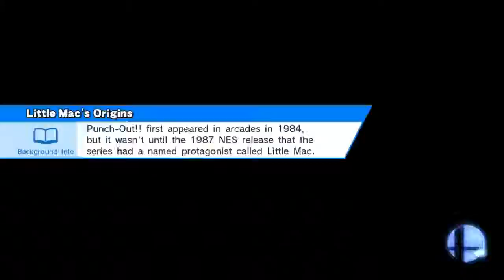Super Smash Bros Wii U Online Battle Kirby vs. Captain Falcon vs. Mario vs. Sonic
Online / For Glory / Smash
Halberd (Ω Form)
Captain Falcon vs. Mario vs. Sonic vs. Kirby (Me)